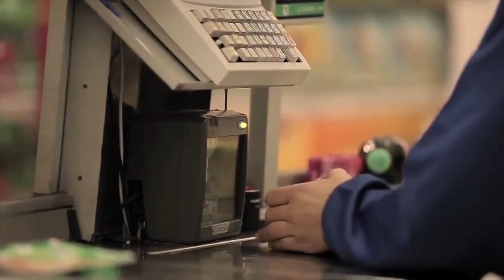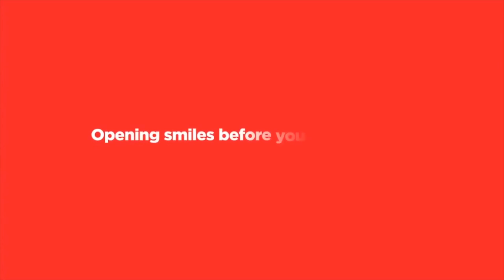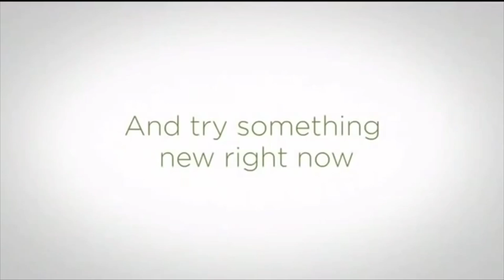Coke Commercials | Compilation #1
1) This video has no negative impact on the original works (It would actually be positive for them)
2) This video is also for teaching purposes.
3) It is positively transformative in nature.
4) I only used bits and pieces of videos to get the point across where necessary.